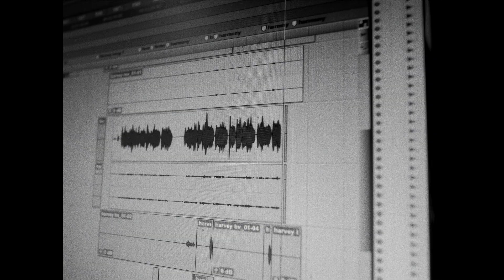Harvey Jones - Little Sun Demo